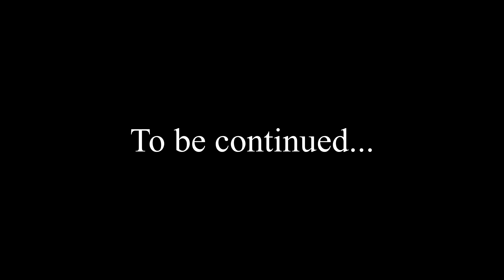Dragon Age Origins #22 - The Brecilian Forest Part Two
Tragic stories, a mad hermit and finally the city of werewolves.